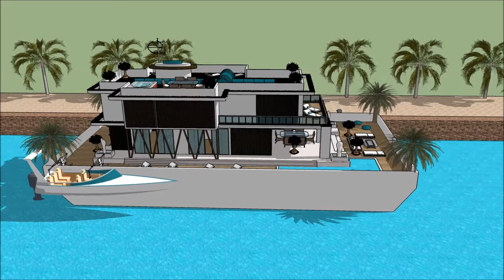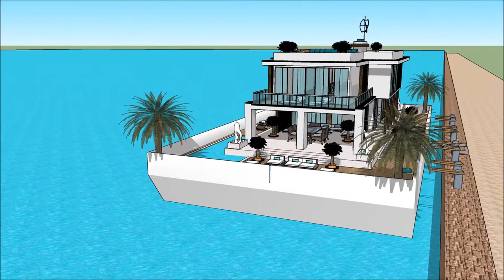Venice Floating Houses casa galleggiante moderna Milano Build in Italy Venice living on a Venice Flo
The floating house villa houseboatzania launching an innovative high-end luxury yacht floating house villa mansion home design potentially as a display of exhibition of the Venice Floating Houses casa galleggiante moderna Milano Build in Italy Venice living on a Venice Flo.

The collection of the Floating house villa houseboatzania concept of Venice Floating Houses casa galleggiante moderna Milano Build in Italy Venice living on a Venice Flo consists of high luxury and architectural art pieces in minimalism combined with living on the waterfront of the harbour.

The floating house villa mansion yacht design has the basis to sustain living with high standards and contemporary structural design - Venice Floating Houses casa galleggiante moderna Milano Build in Italy Venice living on a Venice Flo with numerous of prospects for excessive living and celebrating the desire of life worldwide: